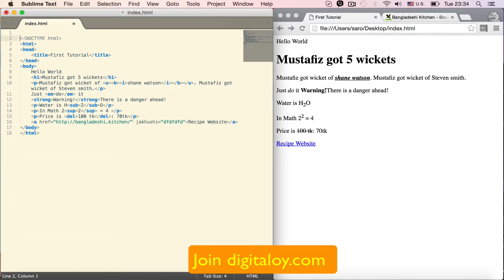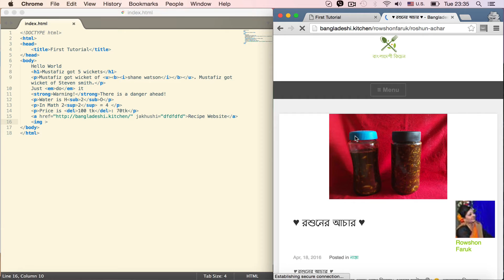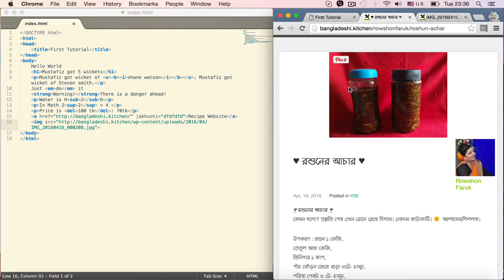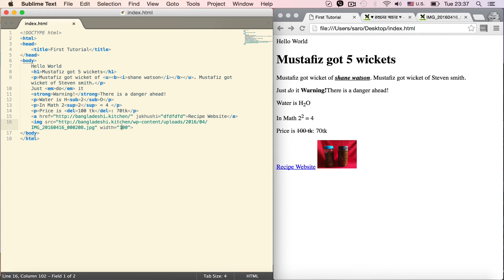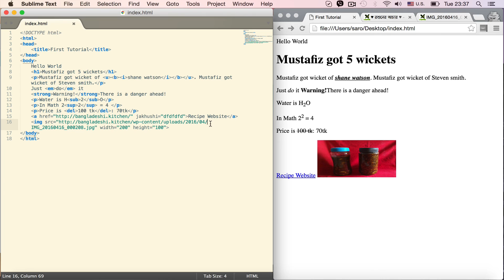Digitaloy - HTML image element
এই লেকচার এ আমরা শিখব কিভাবে ওয়েবসাইট এ ছবি (image) দেখানো যায়।  ছবি দেখানোর জন্য HTML এলিমেন্ট [img] ব্যবহার করা হয়। ছবির দৈর্ঘ্য (height) এবং প্রস্থ (width) চাইলে চত বড় করা যায়। এই জন্য [img] ট্যাগ এর সাথে width এবং height এট্রিবিউট থাকতে হবে। ছবি দেখানোর জন্য অবস্যই [img] ট্যাগ এর src এট্রিবিউট এ ছবির লিংক দিতে হবে। ছবি টি নিজের কম্পিউটার এ থাকতে পারে, একি ফোল্ডার এ থাকতে পারে, অন্য ফোল্ডার এ থাকতে পারে এমন কি অন্য ওয়েবসাইট এ থাকতে পারে। সুতরাং ঠিকই মতন ছবির লিংক অথবা ছবির লোকেশন দেয়া জরুরি। Width এবং height এর ভ্যালু সাধারণত পিক্সেল (px) এ হয়।